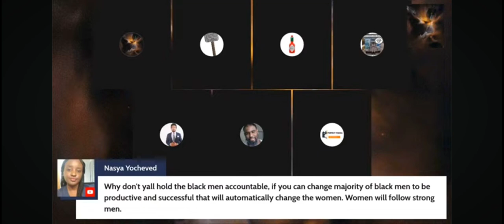Bold Face Lies!